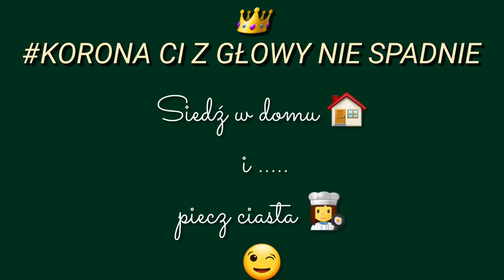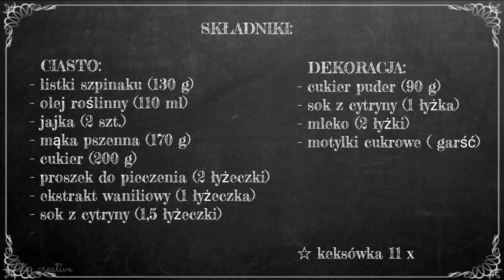BABKA SZPINAKOWA z lukrem | rita creative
Przepis na wilgotną i puszystą babkę ze szpinakiem, lukrem cytrynowym i kolorowymi motylkami cukrowymi.

✅UWAGA:  Zbieram na laptopa. Pomożesz?

W tytule dotacji wpisz: darowizna.
Dziękuję za wszystkie wpłaty ❤ Dobro powraca ❤

W tytule dotacji wpisz: darowizna. Dziękuję za wszystkie wpłaty ❤

Składniki:
Ciasto:
- listki szpinaku świeżego (130 g)
- proszek do pieczenia (2 łyżeczki)
- ekstrakt waniliowy (1 łyżeczka)
- sok z cytryny (1,5 łyżeczki)
- sól (szczypta)

Dekoracja:
- cukier puder (90 g)
- sok z cytryny (1 łyżka)
- mleko (1- 2 łyżki)
- motylki cukrowe ( garść)
- posypka cukrowa (wg. uznania)

Jeśli podobał Ci się ten filmik, daj proszę kciuka  w górę  i nie zapomnij o SUBSKRYPCJI kanału, żeby nie ominęły Cię nowości.Dzięki Twojemu wsparciu będę miała motywację do dalszego rozwoju. Dziękuję Ci bardzo  😊💕

Paczki i listy można wysyłać na:
Kociuba Małgorzata
Paleas Kavalas 41 (manaviko)
12242 Aigaleo
Greece